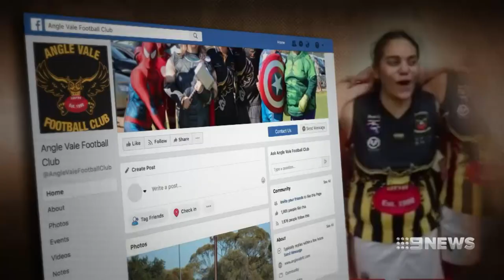Maggie's Fight (29/08/2018)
Collingwood footballer Travis Varcoe has made an emotional return to training, as his sister continues to fight for her life in the Royal Adelaide Hospital.